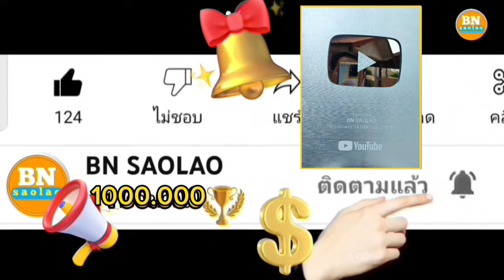เห็นทุกคนอยู่ดีกินดีผมก็ดีใจสุดๆ เผ่าตองเหลือง คนป่า ตองเหลือง มลาบรี ຄົນປ່າ